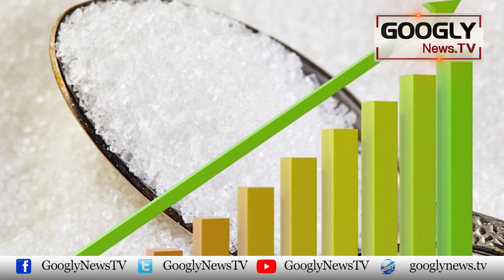Pakistan Mein Cheeni Nai Double Centaury Kaisay Cross Kei? | Googly News TV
Pakistan Mein Cheeni Nai Double Centaury Kaisay Cross Kei?